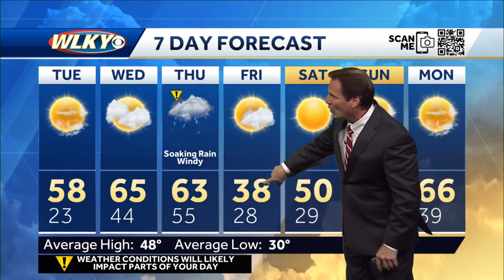Cold weather tonight but warmer tomorrow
Chief meteorologist Jay Cardosi talks about a cold Valentine's night on the way to be followed by a big warm up and impact weather expected later in the week.